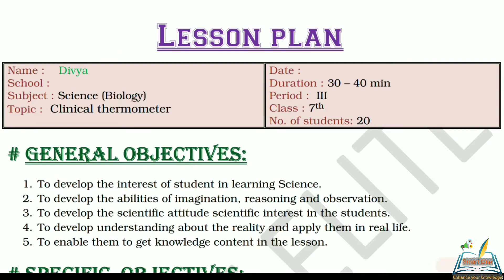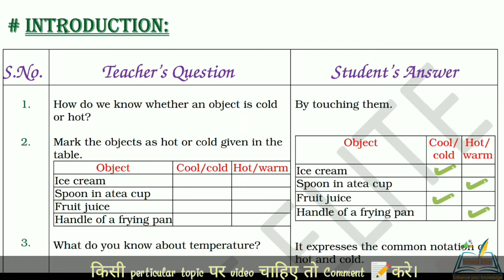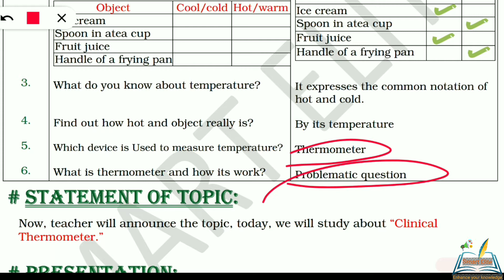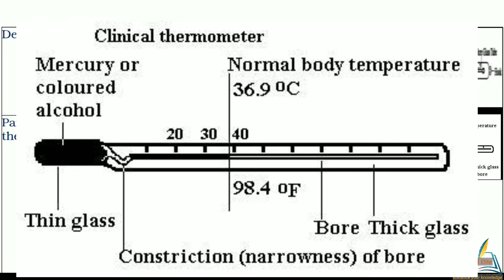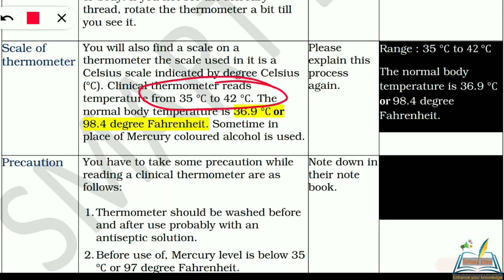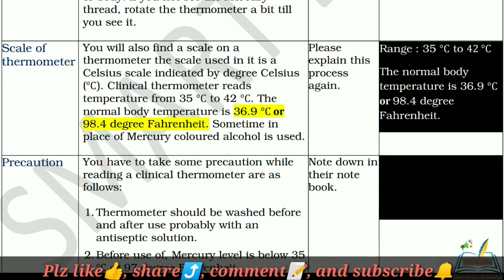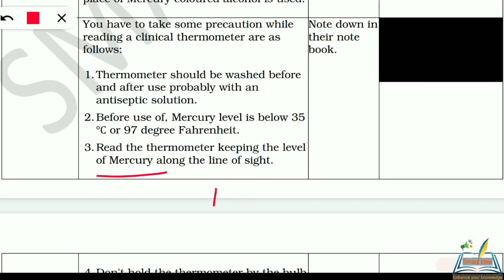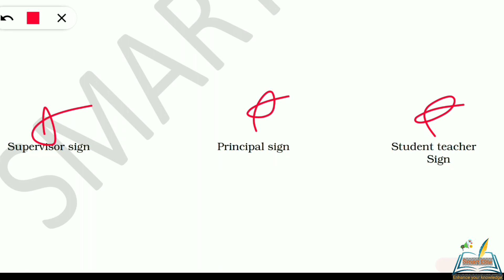Science lesson plan| lesson plan on Clinical Thermometer| B.Ed lesson plan |micro lesson plan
lesson plan| lesson plan on Clinical Thermometer | B.Ed lesson plan |micro and macro lesson plan |

About the video :
Hello friends is  video mein aapko science lesson paln kese banae Jaate yeh batane ki puri koshish ki hai ummid hai aapko yah video Pasand Aaegi.
This lesson plan is for B.Ed student or for science teacher as well . Kindly follow the same steps and make your lesson plan. The topic of the lesson plan is " Clinical Thermometer. "